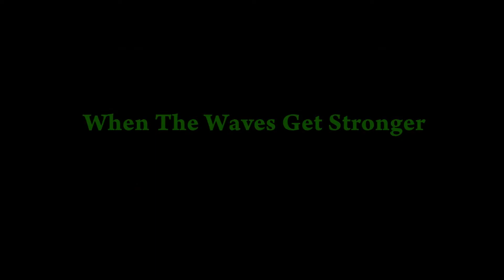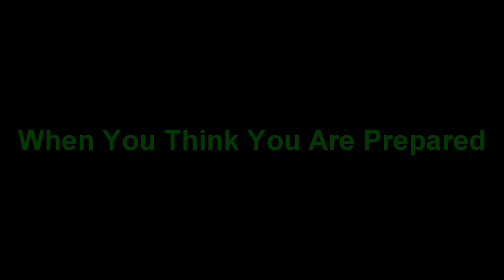ArmA II: IDF Clan Trailer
This is the Official Trailer for the Israeli Clan - IDF.
THe clan plays ArmA II, and its the official clan for the israeli community.